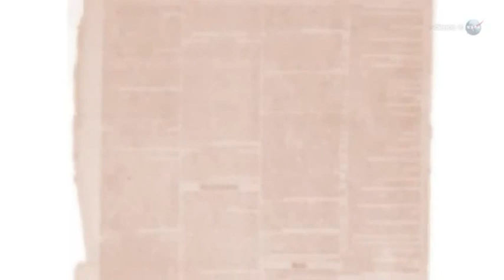A Wonderful Night in April/ LYRID METEOR SHOWER peaks tonight! (April 21, 2012)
The annual Lyrid meteor shower peaks tonight after midnight (April 21-22) when Earth passes through a stream of debris from ancient Comet Thatcher. Usually the shower is mild (10-20 meteors per hour) but unmapped filaments of dust in the comet's tail sometimes trigger outbursts ten times stronger. This year's peak coincides with a new Moon, which has prompted NASA to attempt an unusual 3D meteor photography experiment.